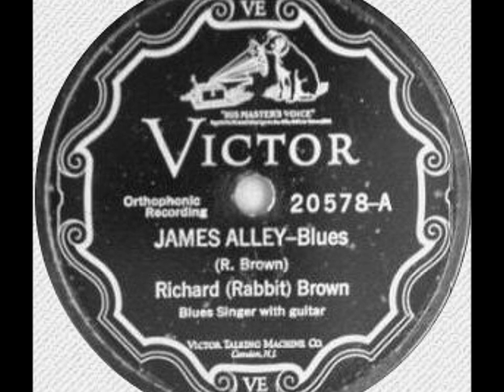Richard "Rabbit" Brown-James Alley Blues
March 11, 1927 in New Orleans